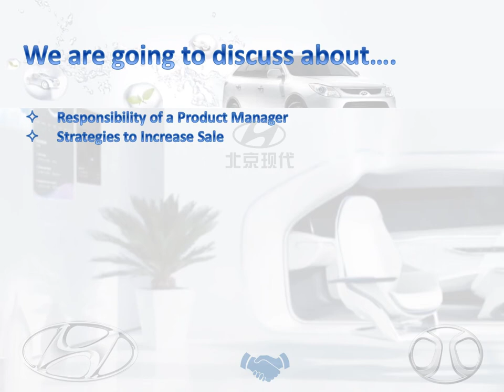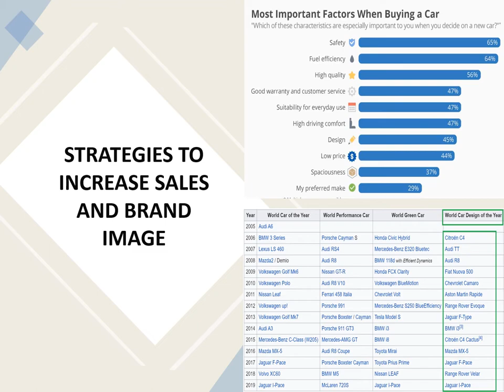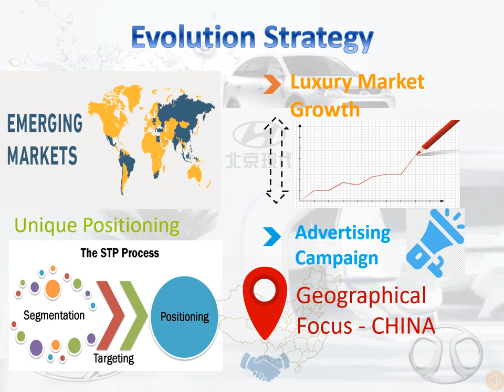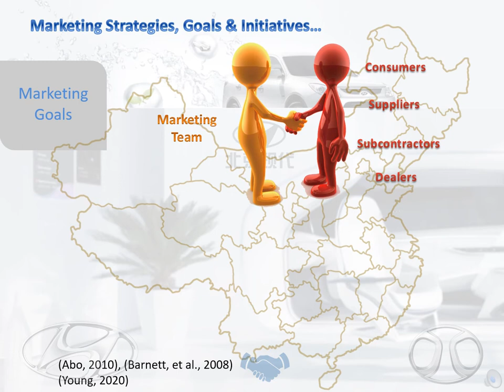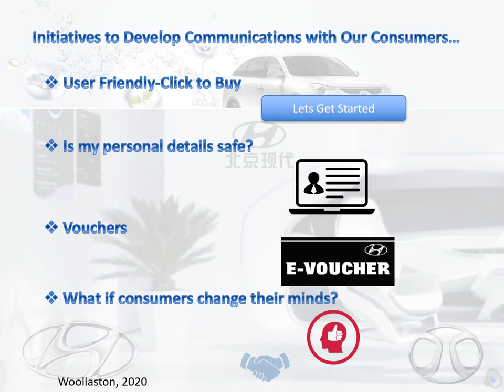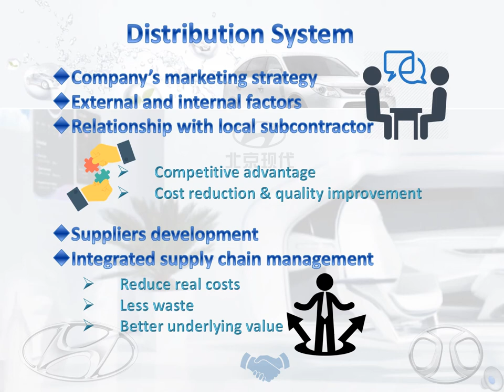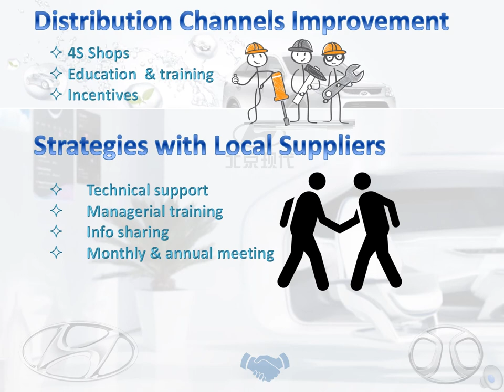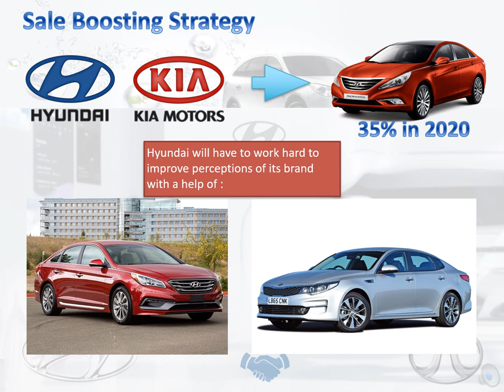Hyundai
This is a group presentation on Hyundai in China

At the beginning of 21 century, Korea’s Hyundai Motor Company (HMC) announced their ambitious plans to become a global leader in the automotive industry, and established plants in various parts of the world, including Europe, India, and North America. In 2002, HMC turned its attention to China, which is one of the world’s largest and fastest-growing economies. China’s automobiles were growing so fast. In this light, HMC had selected China to be the site of its largest, lowest-cost assembly and manufacturing base. So HMC created a separate China Business Division to lead its move into the Chinese market.
The process of gaining approval to enter the Chinese market could be difficult, but Hyundai‟s partner, BAIC, helped to manage this process. Municipal authorities in Beijing favored working with BAIC. In turn, these authorities helped to gain central government approval for the operation of Beijing Hyundai. In May of 2002, HMC initiated a joint automotive project with Beijing Automotive Industry Holding Corp. (BAIC) and by October the Chinese government had approved the joint venture, leading to the establishment of “Beijing Hyundai.” By February of 2003, Beijing Hyundai rolled out its first midsize sedan, the EF Sonata.

How did it subsequently contribute to HMC’s success?

Since Chinese consumers lacked experience with automobiles, they tended to equate brand recognition with product quality. Hence, it was very important to attract consumers by improving brand recognition and brand position.
In response, Mong-Koo Chung redoubled HMC‟s worldwide efforts at quality improvement. He established the Quality Control Division and chaired monthly quality control meetings with senior quality management and executives to take control of product quality from the initial stage of the automobile development. Further, to improve subcontractors‟ quality, the company initiated the “five-star rating program,” an incentive program for subcontractors that demonstrates quality improvement gains, while penalizing non-cooperative subcontractors. Finally, Mong-Koo Chung led the implementation of the 10 -10 policy (10-years, 100,000-mile warranty), in an effort to improve Hyundai‟s brand image.
Working with the expanded R&D organization of HMC Corporate, Beijing Hyundai made an effort to select appropriate car models for the initial entry to China in order to establish a quality reputation. Consequently, Beijing Hyundai first introduced its midsized model, the EF Sonata, to create a luxury image, and continued to modify this model to meet the needs of the Chinese market. For instance, the company changed the outer appearance of the car to ensure that it would enhance the perceived status of its owner, and also promoted plush interiors for the rear seats as it is common in China for owners of midsized cars to have a chauffeur. The company also adjusted the structure and height of the cars to local road conditions.
Initially, the industrial infrastructure, such as auto parts supplies, was not fully developed for Hyundai in China, the company was able to use HMC‟s existing network of global parts suppliers in Korea.
Later they developed a relationship with the local suppliers and subcontractors. Beijing Hyundai subcontracts such parts as engine, manual transmission, car seats, chassis, and air conditioning units from suppliers in the Beijing area to save transportation costs, while other parts such as audio, accelerator, tire, wheel, and battery are supplied from other provinces. They had 118 suppliers in total and 57 suppliers are located in the Beijing area. As of 2008, only 10 percent of auto parts, such as automatic transmission and ECU, come from suppliers in Korea, and all remainder are outsourced from local suppliers. This really helps us reduce costs.
Their production quality also increased by the application of Hyundai’s “3-D policy”: (1) No defective products are used; (2) No defective products are manufactured; and (3) No defective products are sold.
Undaunted, Beijing Hyundai rapidly established itself in the Chinese market, growing faster in its first few years than any other automaker in China (Exhibit 2), following the “quality management” strategy of HMC corporate CEO Mong-Koo Chung. Sung-Kee Choi explained:
“In 2003, the first year of our entrance to the China automobile market, the company sold 50,000 units of the EF Sonata model. The company achieved this result in a year, while such foreign automakers as Honda Motors took three years to achieve the same result. In 2004, the Elantra subcompact was included into the assembly line and both models combined sold 144,000 units, and then 234,000 units in 2005. With such a remarkable achievement, other major automobile competitors became fearful of Beijing Hyundai, and we became a special target for our competitors.”